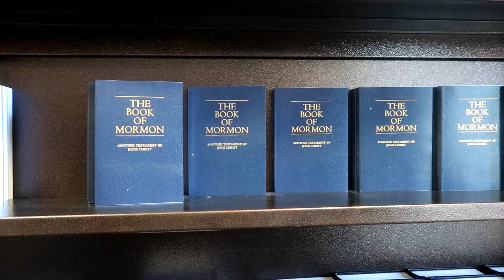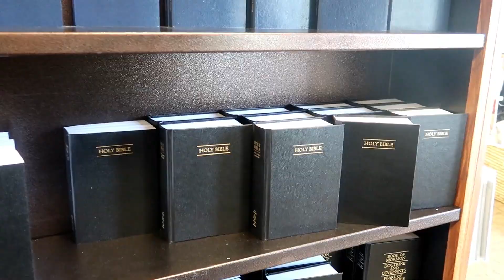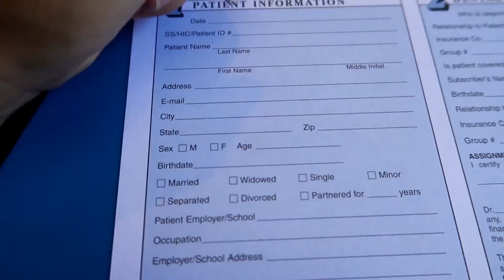PREPARING for BRACES by Checking for Cavities at the Dentist | His FIRST DENTIST APPOINTMENT of 2019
Ethan has his first dentist appointment of 2019 to check for cavities. We are preparing him and getting ready for braces this coming year. First we have to see what kind of dental work he needs on his teeth. We need to make sure his cavities are filled and all of his baby teeth are out so we can start getting him ready for his first time ever having braces.

Send mail to:
89112